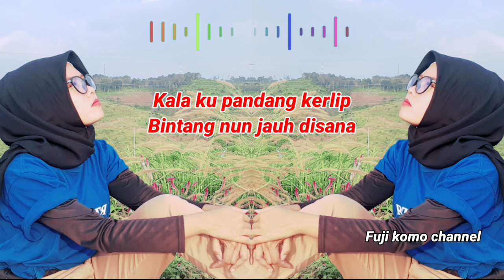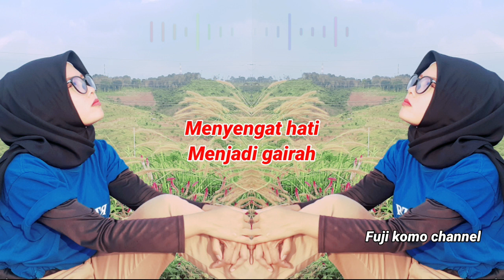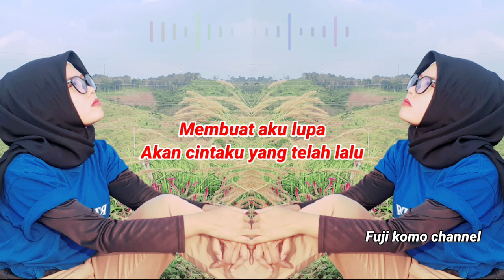DJ KOPI DANGDUT |Tiktok Viral Terbaru 2020 | Remix Cover Arzianie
Assalamualaikum sahabat pencipta YouTube di manapun berada semua dalam keadaan sehat dan berkah ya !

kali ini Arzianie  cover yang lagi viral versi DJ Kopi Dangdut slow remix tiktok viral 2020,Semoga terhibur !

Title : Kopi Dangdut
Cipt : Fahmi shahab Dan Andi Hardi
Dipopulerkan : Fahmi Shahab
Dicover : Arzianie Yazhid